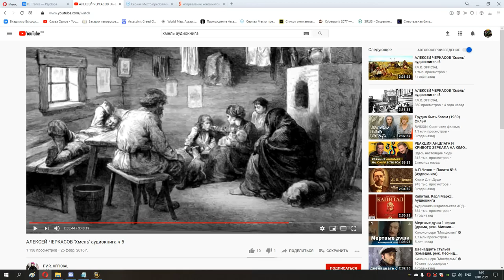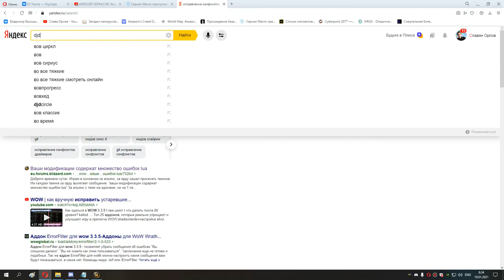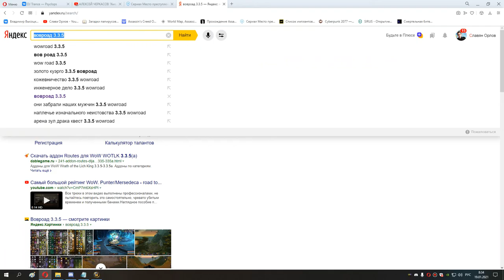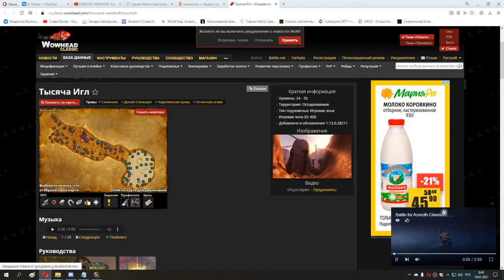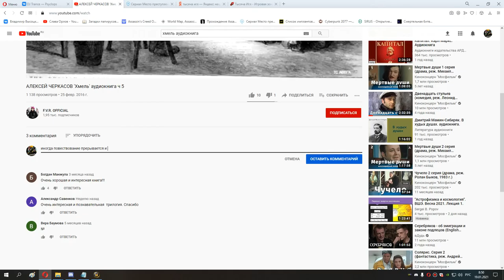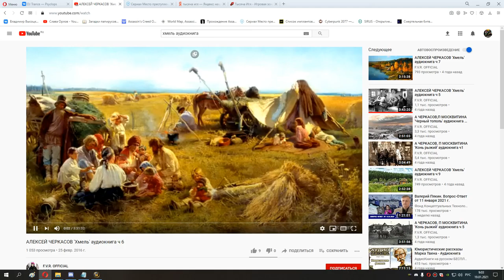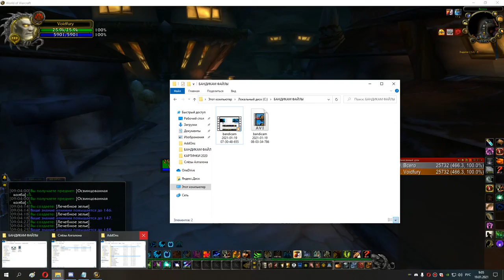129 Лоскутик, гроббулус и глут 25